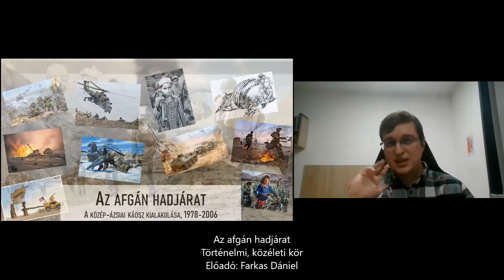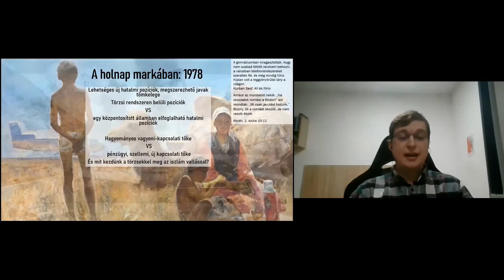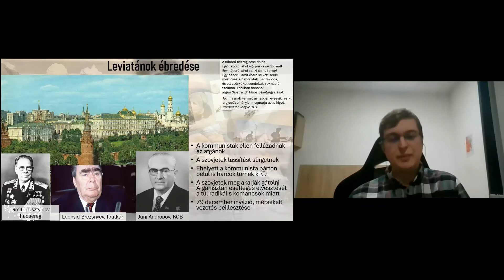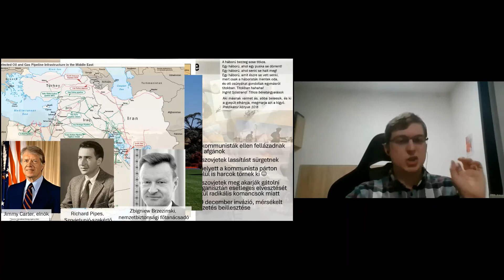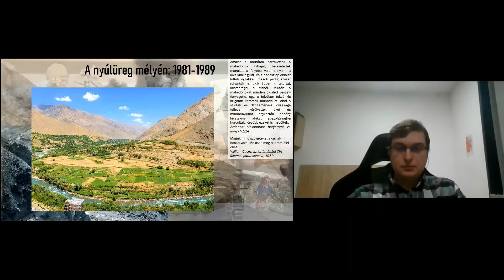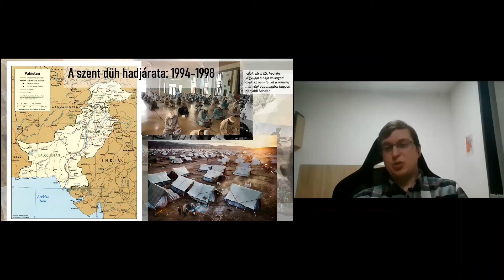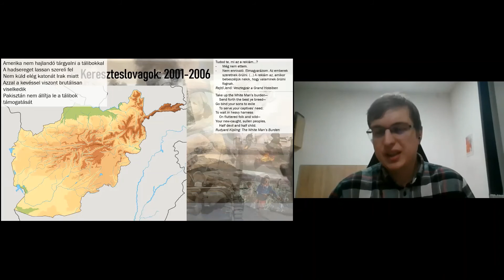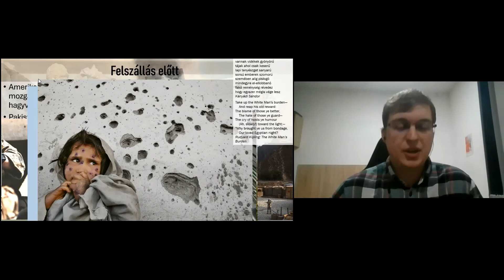Farkas Dániel - Az afgán hadjárat - Történelmi, közéleti kör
Külföldi hatalmak inváziói Közép-Ázsia hegyvidékén, és Afganisztán saját hadjárata, hogy részt vehessen a jövő meghatározásában az átalakuló világban és nemzetközi rendszerben.
Hadjárat miért is?
A közép-ázsiai stabilitásért, a nemzeti önrendelkezésért, a hagyományos értékekért, a modernitás meghatározásának jogáért, a geopolitikai pozíciókért, nyersanyagokért, drogokért? Mit lehet általánosságban tudni a mostanáig húzódó afgán konfliktussorozat előzményeiről és a nagyobb folyamatokban elfoglalt helyéről?
November 4-én elmondom, hogy - a régióra vonatkozó speciális szakértelem nélkül, de a hidegháború és a 20. századi harmadik világbeli átalakulások tanulmányozójaként - mennyit és hogyan értettem meg mindebből.
Farkas Dániel vagyok, történész, a Károli Gáspár Egyetem elsőéves doktorandusza.

A felvétel 21.11.04-én készült.